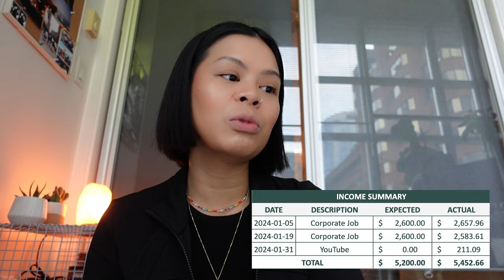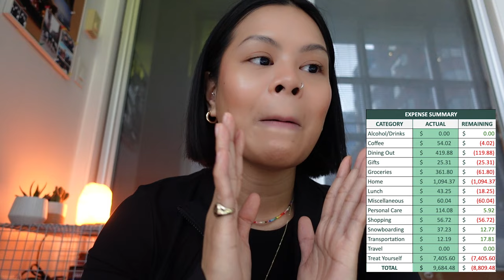MONEY DIARIES: no buy month, getting my first office, $5000 handbag purchase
Hi friends! Better late than never, here is a look back on the budget I set in January and how I'm budgeting for the upcoming month of February. It was a spendy month! Let me know down below how you are feeling about your finances.

camera equipment:
⏱️ timestamps:
0:00 intro
2:52 income
4:26 savings
5:32 investments
5:49 personal fixed bills
7:32 business fixed bills
9:56 variable expenses
14:02 treat yourself
15:15 february budget
sub count: 2691 lovely people